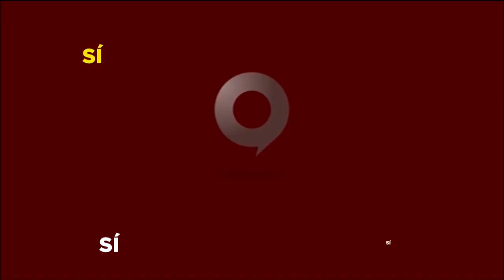Los Opinadores: Declaraciones de Luis Abinader sobre tres causales genera polèmica, el pueblo opina